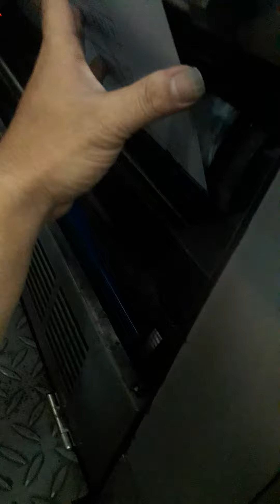/Cara belajar pasang plat mesin shinohara52. baik dan benar.